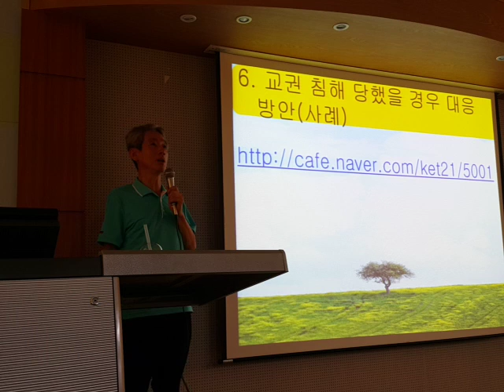교권 침해 사안 대응법